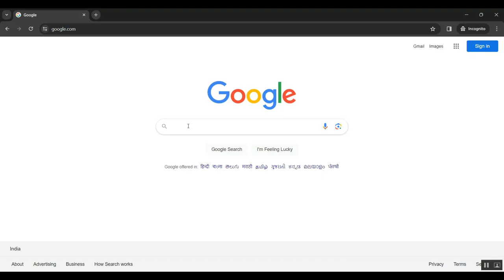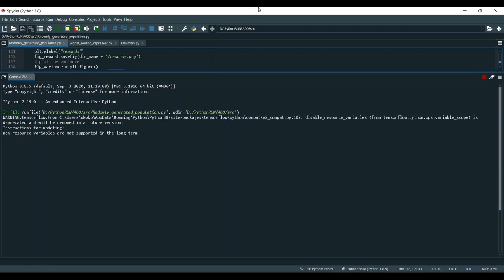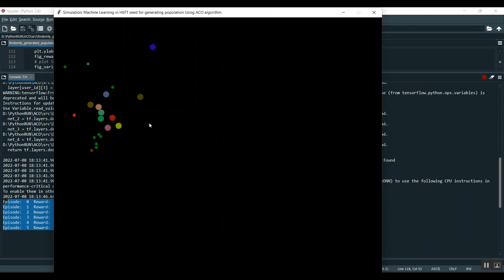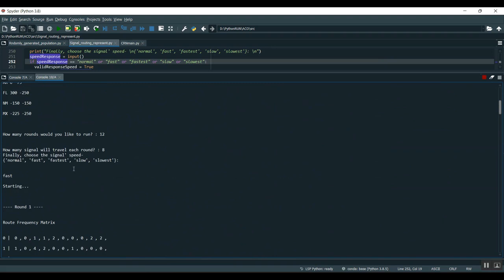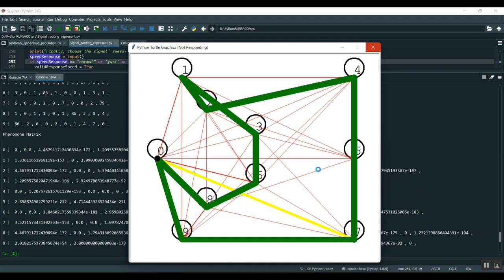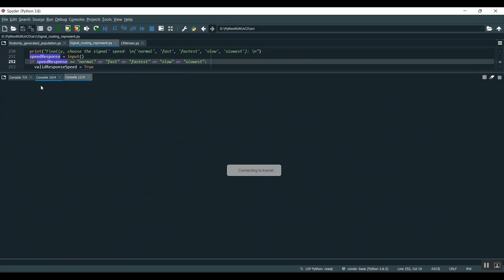Machine Learning for Security in Vehicular Networks A Comprehensive Survey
IEEE PROJECTS 2024 TITLE LIST

* Complete Source Code
* Complete Documentation
* Complete Presentation Slides
* Flow Diagram
* Database File or Dataset
* Screenshots
* Execution Procedure
* Video Tutorials
* Supporting Softwares

Support Specialization
* 24/7 Support
* Ticketing System
* Voice Conference
* Video On Demand
* Remote Connectivity
* Document Customization